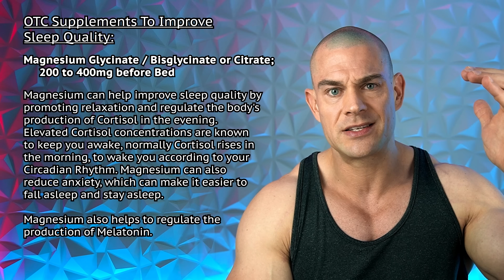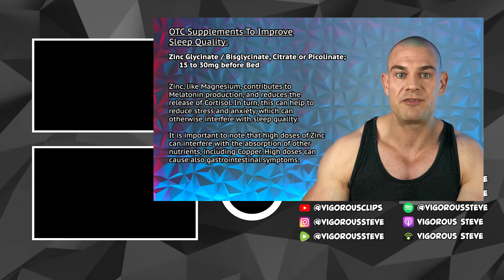Zinc, Magnesium, & P5P Explained: These Are Powerful! The Science of Your Sleep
⚕ Vigorous Amazon Store (Bodybuilding Health Stuff):

TIMESTAMPS:
00:00 - Hit The Like Button!
00:27 - Vitamin B6 P5P
02:56 - 5-HTP (5-Hydroxytryptophan)
04:21 - L-Tryptophan
04:52 - NMN (Nicotinamide Mononucleotide) or NR (Nicotinamide Riboside)
07:03 - Magnesium
08:23 - Zinc